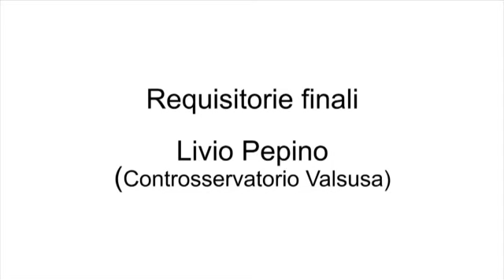Livio Pepino - Requisitorie finali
5 - 8 Novembre 2015
Sessione conclusiva del Tribunale Permanente dei Popoli dedicata a Diritti fondamentali, partecipazione delle comunità locali e grandi opere

5-8 novembre 2015 - Torino/Almese